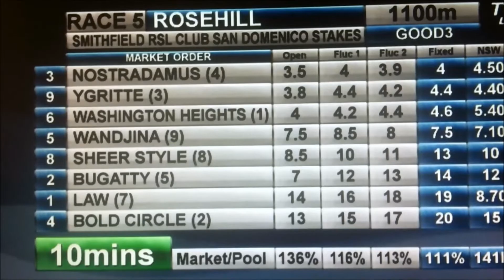SAN DOMENICO STAKES-16AUG ROSEHILL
NOSTRADAMUS-MICHAEL,WAYNE & JOHN HAWKES/JAMES MCDONALD